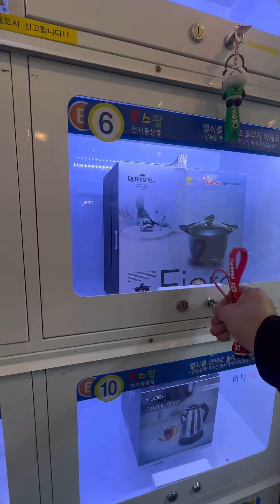x나온다 세팅을 쳐보고 세팅 하신건지 하….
스티커 부근에서는 뽑지말라는건가 돈만쓰라는건가?